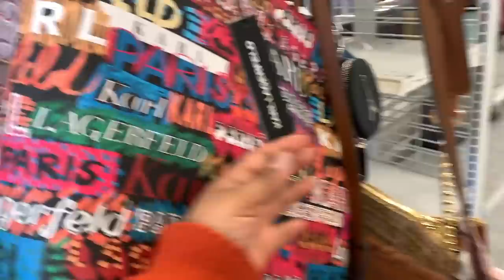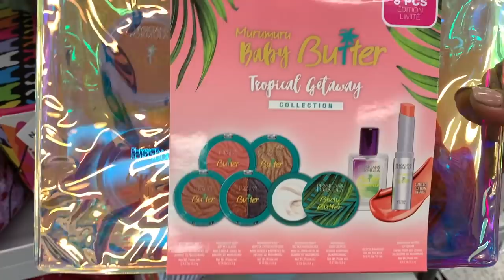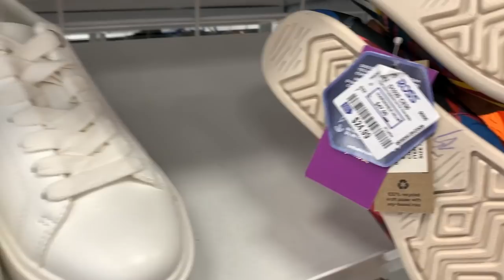Como Me Fue En Las Mega Rebajas De ROSS!😱 LO MAS NUEVO EN MI TIENDA FAVORITA❤️